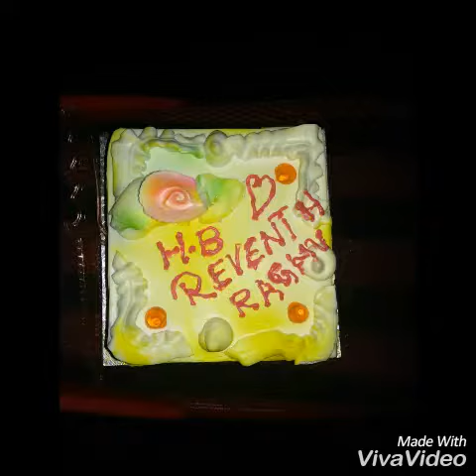RAGHU BHAI BIRTHDAY SONG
Bhai_Ka _Shan